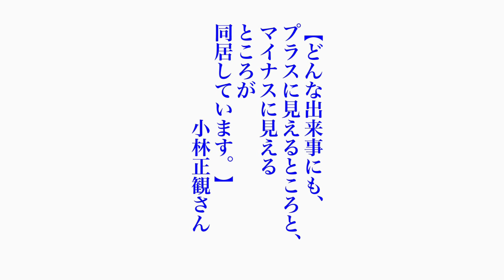小林正観さん 今日の名言 令和6年7月19＊❷【日どんな出来事にも、プラスに見えるところと、マイナスに見えるところが同居しています。】